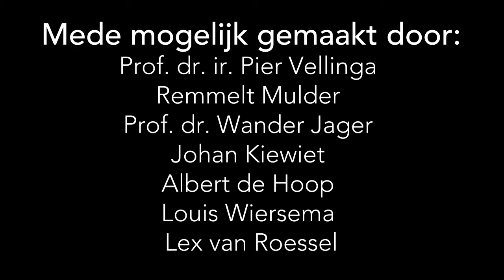SUSTAINABLE ISLANDS: SCHIERMONNIKOOG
Sustainable islands: lecture by Albert de Hoop
Sustainable islands: interview met Dr. Wander Jager - Sociale wetenschapper
Sustainable islands: interview met Remmelt Mulder - eigenaar Toxbar
Sustainable islands: interview met prof. dr. ir. Pier Vellinga
Sustainable islands: interview met Louis Wiersema - oud wethouder op Schiermonnikoog
Sustainable islands: interview met Johan Kiewiet - Oprichter Amelander Energie Coöperatie